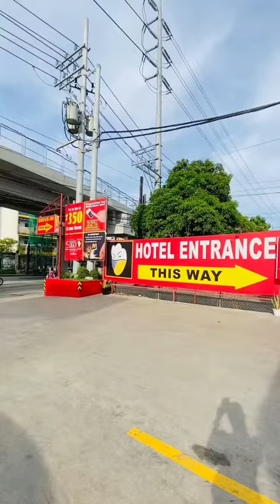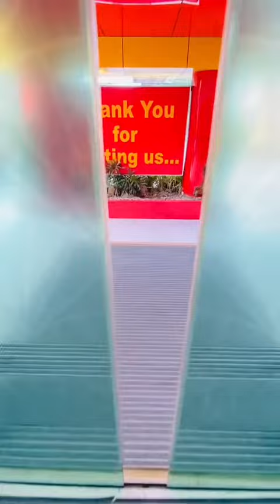Hotel Sogo Influencers | Niknik Badidles | Hotel Sogo Fairview Ave. Branch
Check out Niknik's Hotel Sogo experience. Visit our Hotel Sogo Fairview Ave. branch and have the best staycation with us!